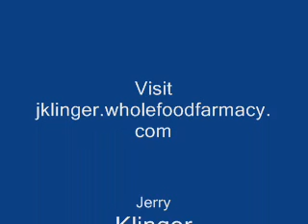Meat and Cancer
Is there a link between red meat and cancer?